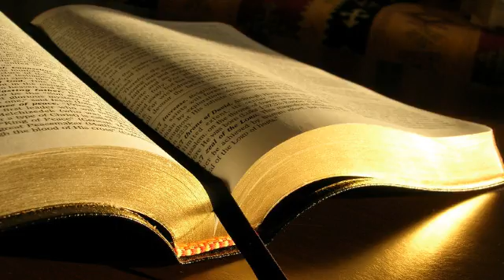Petrică Dumitru # Efeseni 5.20 # 31.12.2014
Zidire, seara
Predică, Efeseni 5:20, mesaj transmis prin Petrică Dumitru
miercuri, 31 decembrie 2014
Efeseni 5:20 Mulțumiți totdeauna lui Dumnezeu Tatăl, pentru toate lucrurile, în Numele Domnului nostru Isus Hristos.